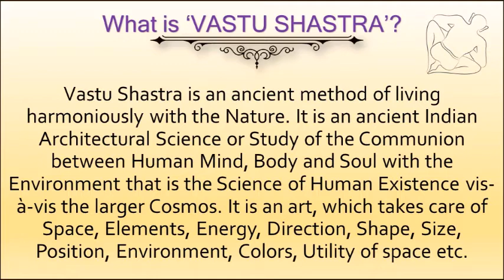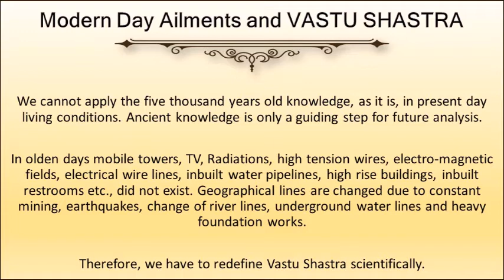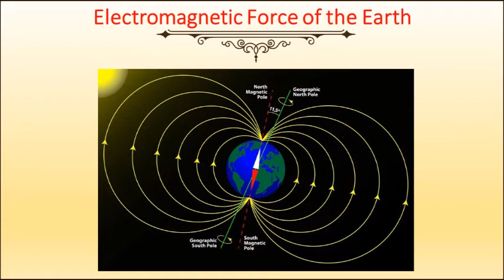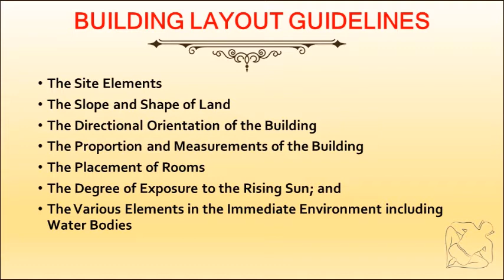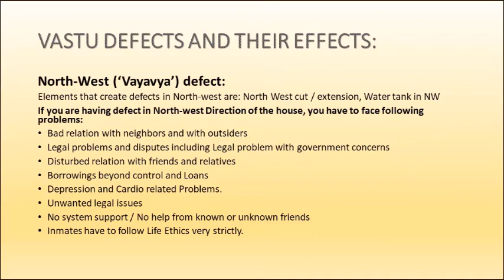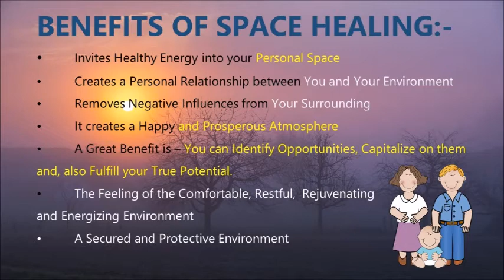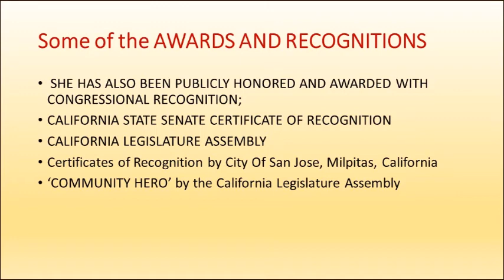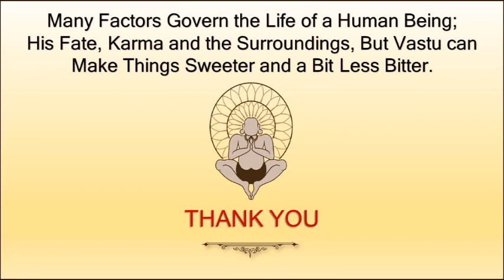Special Tips For Gas StationsThru HealingSpacesWithVastuByRewaKumar RadioZindagiTriStateUSAOct8 2020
Special Tips for the Gas Stations thru Healing Spaces with Vastu by Rewa Kumar on Radio Zindagi, Tri State USA, Oct 8, 2020